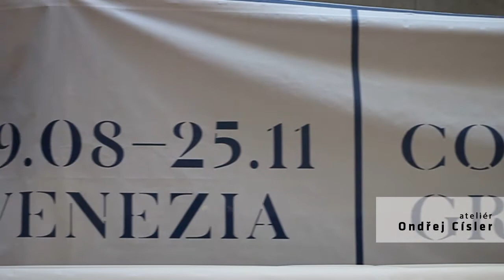Zimní Olověný Dušan 2013: ateliér Ondřeje Císlera & Tomáše Otha